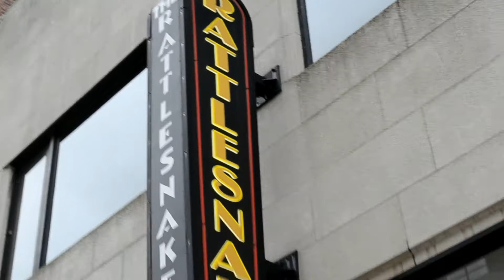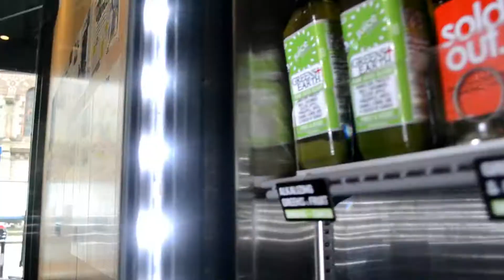SHOOTING A COMMERCIAL AND QUICK RUN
Went for a quick run in Boston in the morning and shot a commercial mid-day.